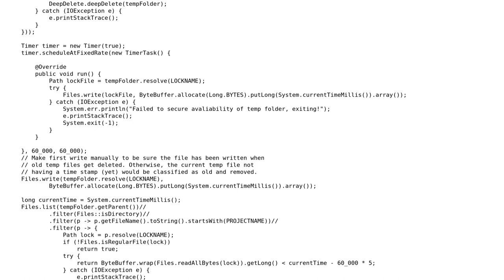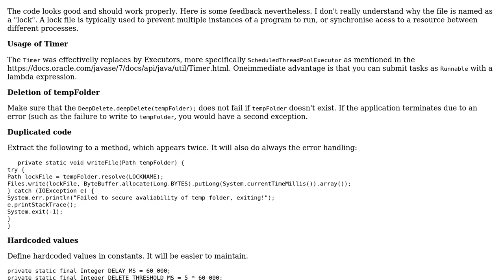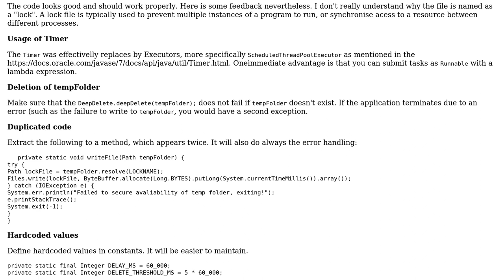Delete temp files on startup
With thanks & praise to God, and with thanks to the many people who have made this project possible! | Content (except music & images) licensed under CC BY-SA | Music | Images & others | With thanks to user piegames user Duarte Meneses and the Stack Exchange Network Trademarks are property of their respective owners. You are responsible for your own actions.